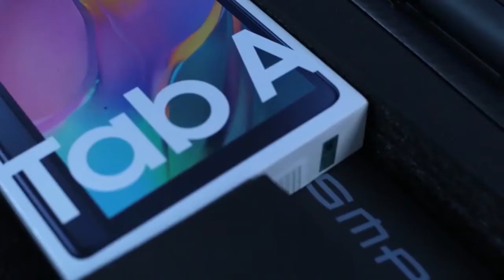gold detectors 2021 - GAMMA AJAX - Imaging gold detector 2021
- Imaging gold detector 2021  - Gold Scanner 3D 2021 - GAMMA Ajax
BR Detectors – Dubai : Gamma device - the best and latest equipment in collaboration with the best international factories ( AJAX Technology ).
Is the main imaging and surveying tool to complete any successful 3D imaging process.

This device works on a new techniques and modern electronic foundations that offer new concepts and dimensions in the world of ground imaging devices.

Manufacturer : AJAX
Country of origin : USA
Maximum depth : 30 m
Long Distance : 40 m
Targets : Gold, Metal, Treasures, Voids
Language : 9 Language
Device system : Gradio smart system - Live scan system - 3D ground scanner system.

" BR DETECTORS DUBAI - AJAX DETECTOR DUBAI "
United Arab Emirates – Dubai – Deira - Al-Baraha - Omar Bin Al-Khattab Road – Fareej Marar – Beside Saffron boutique Hotel - Marar building - Shop No. 4+5 .

Our contact numbers:
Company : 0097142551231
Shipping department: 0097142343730